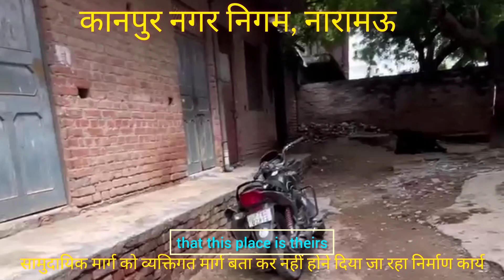मंदिर जाने वाले सामुदायिक रास्ते को व्यक्तिगत जमीन बता कर रोका जा रहा गली का विकास कार्य ।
मंदिर जाने वाले सामुदायिक रास्ते को व्यक्तिगत जमीन बता कर रोका जा रहा गली का विकास कार्य । Kanpur । विडियो में दिख रहा है की विभाग के द्वारा गली का सही से निर्माण करवाया गया है, किंतु केवल कुछ चुनिंदा घरों के सामने उक्त मार्ग को कच्चा रखा गया है। विडियो में युवक बता रहा है कि कुछ लोग रास्ते की जमीन को व्यक्तिगत बता कर निर्माण कार्य रुकवा देते हैं। कई बार इस कार्य को पूरा कराने के लिए विभाग के द्वारा कार्यवाही की गई है किंतु स्थानीय निवासियों की नीरसता की वजह से इस बचे हुए कार्य को पूर्ण नहीं कराया जा रहा।